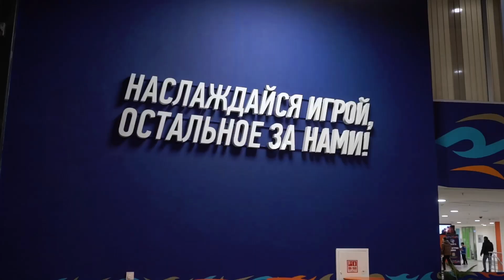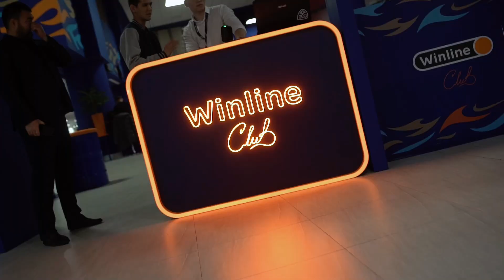WINLINE CLUB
🔥 WINLINE CLUB — приветствует всех ценителей атмосферы лаунж-зоны! В этом особом секторе не только болельщики из сектора А9 насладятся привилегиями, но и те, кто выберет вход с дополнительной платой, смогут наслаждаться великолепным питанием по системе All Inclusive 🍽

Присоединяйтесь к нам и создайте неповторимые моменты на каждом матче! 😉